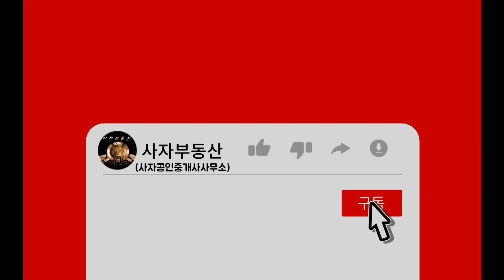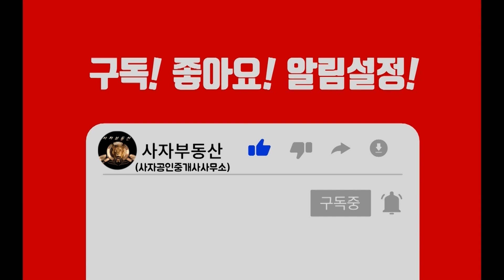[A425]서울 강북구 삼각산로 상가건물. 가오리역 도보 1분 초역세권, 주차통로 있음, 4층 주인세대 거주가능(용도변경가능)